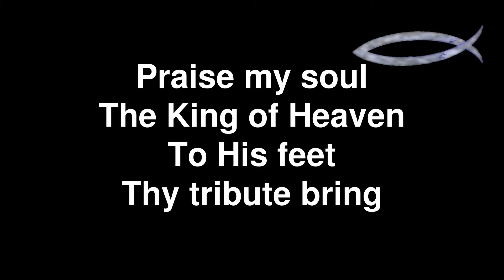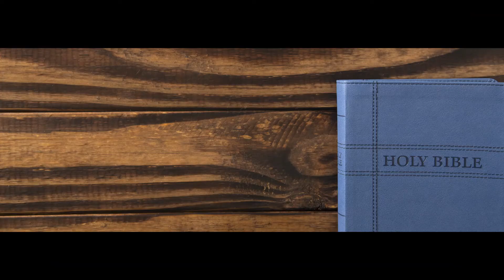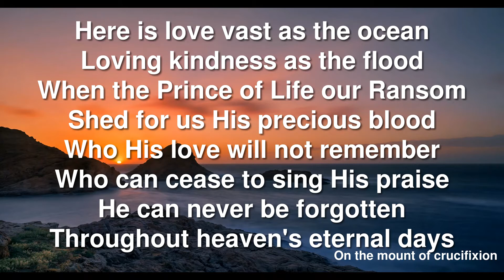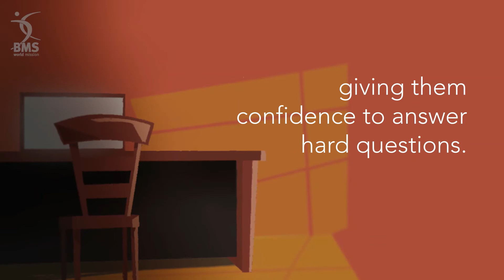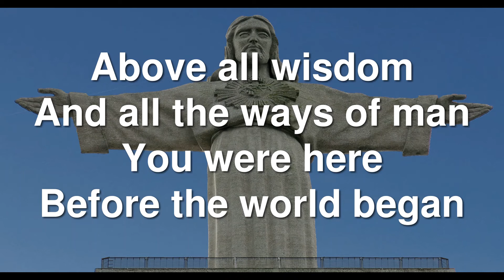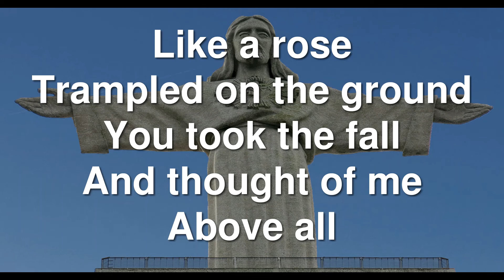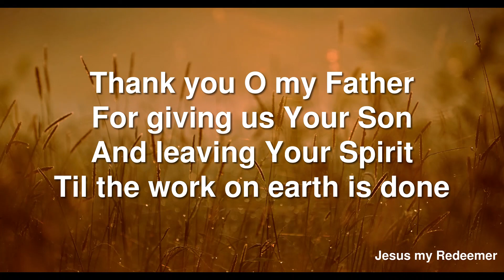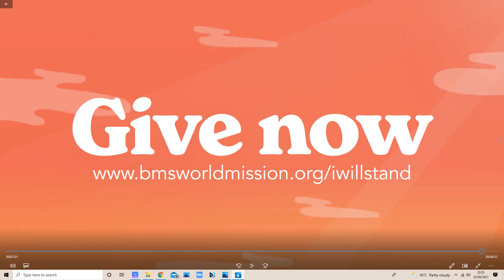Our Streamed Harvest Service for the BMS 'I will stand' appeal, 2021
Streamed from Ilkley Baptist Church.  We have a full CCLI streaming licence, and all songs/hymns streamed with full permissions.